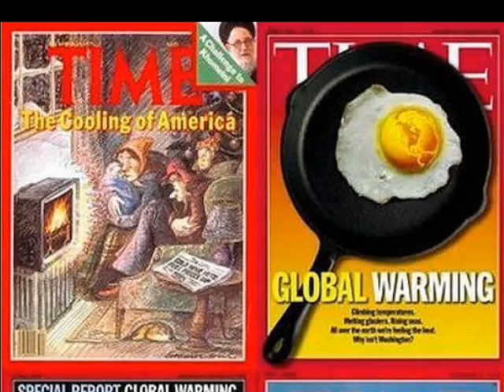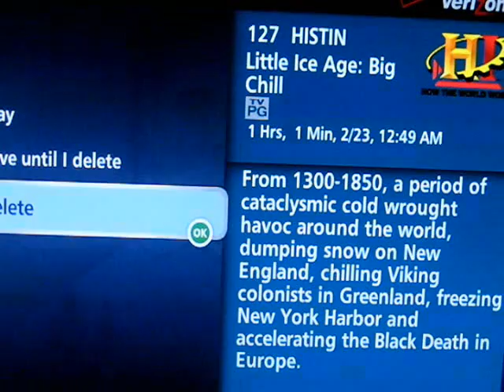A convenient ice age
I snagged this clip from a recent airing from one of the Hitler channel's "Global Warming, er ... Global Climate  , er  Global Ice Age agitprop.   Given that not a day goes by without new revelations of fraud withing the climatologist cells, I found it both instructive, and amusing. These people are, of course, criminals.